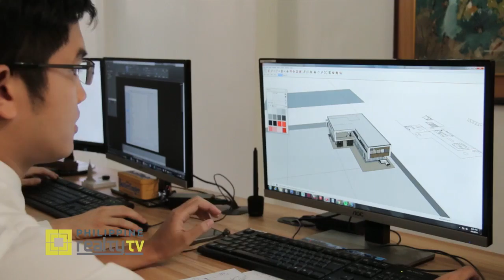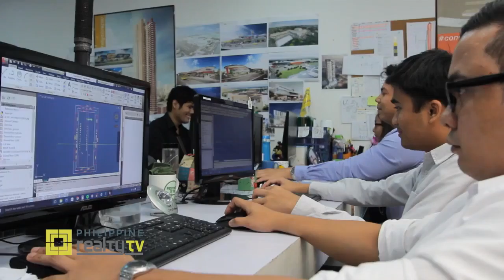WTA Architecture and Design Studio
The Architecture of WTA. A short feature by PRTV on the way we work and how we explore the possibilities we encounter in our projects and practice. Watch as we share with you our concepts on a critical architecture that is based on ideas and a modern architecture that is process driven and socially oriented.